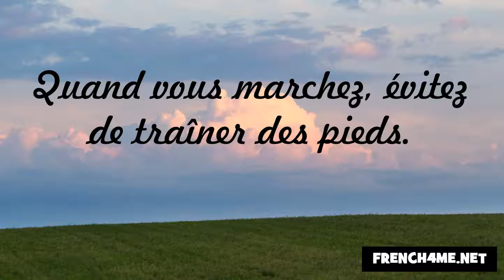J'apprends la politesse #12